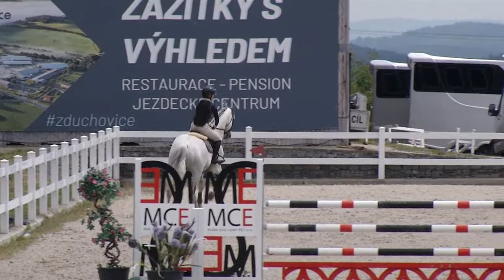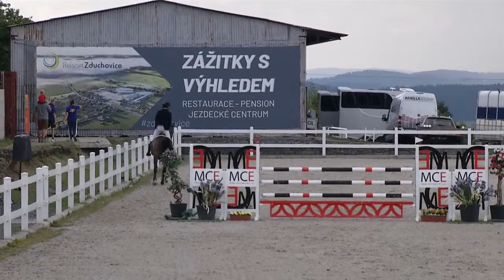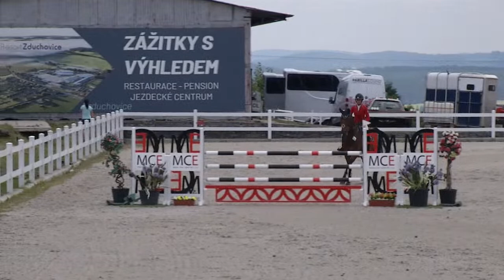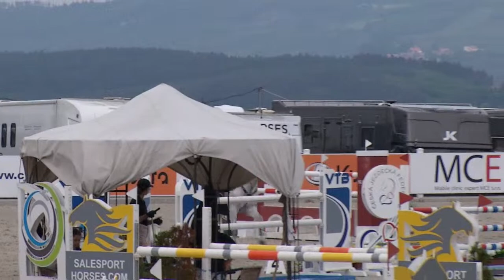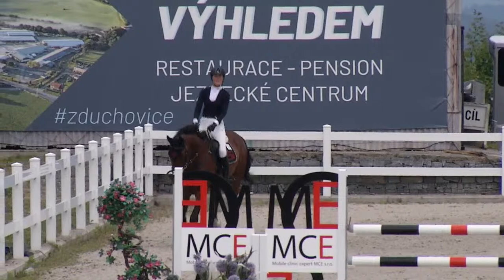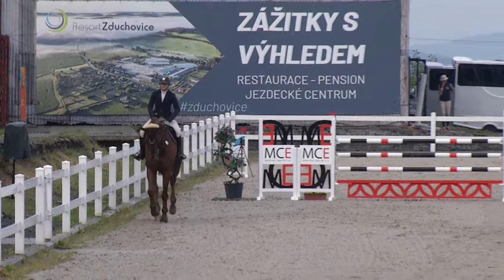LIVE 🔴 | show jumping CSI Zduchovice 2022 (CZE) – Saturday, 04/06/2022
Živě: Sledujte CSI2* Zduchovice 2022 od čtvrtka do neděle na EquiTV.cz

Od čtvrtka 2. do neděle 5. června můžete prostřednictvím internetové televize EquiTV.cz sledovat živě dění na kolbišti VTB Areny v Jezdeckém centru Zduchovice, kde se konají mezinárodní skokové závody kategorií CSI2*, CSI1*, CSIYH1* a CSIU25.

Živé vysílání EquiTV.cz sledujte denně od 7:45 do konce sportovního programu. Soutěže CSI2* Big Tour s překážkami do 145 centimetrů započítávané do Longines Rainking se uskuteční v pátek a v neděli.

Ve čtvrtek se v rámci Velké túry bude skákat do 140 centimetrů a stejná výška překážek bude i při CSIU25 (EY Cup) ve čtvrtek a v sobotu. Stočtyřicítku budou absolvovat účastníci i při sobotním finále Middle Tour.

CSI Zduchovice 2022 – ČASOVÝ PLÁN / TIMETABLE:
⏰ 07:45 – start live stream on EquiTV.cz (all days)
⏰ 08:00 – start of the first competition of the day (all days)
*změna programu vyhrazena / *change of programme is reserved

Ilustrační foto: Josef Malinovský